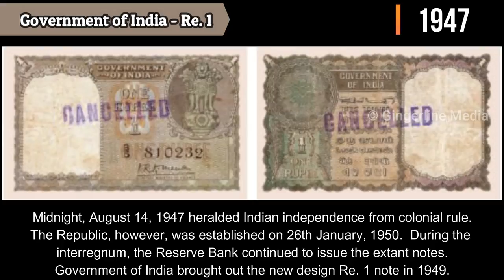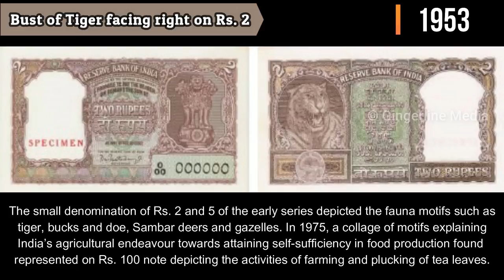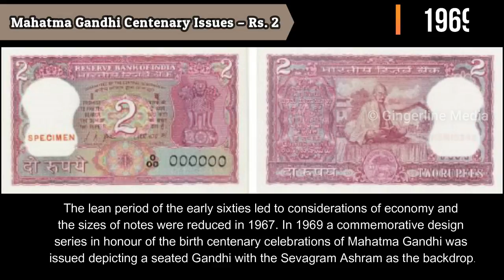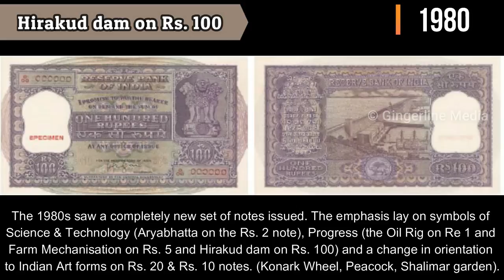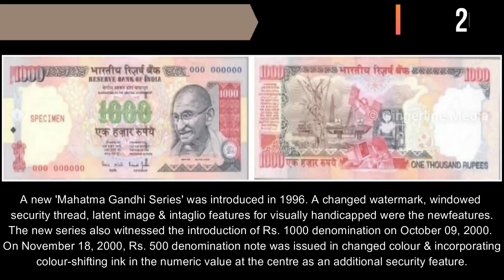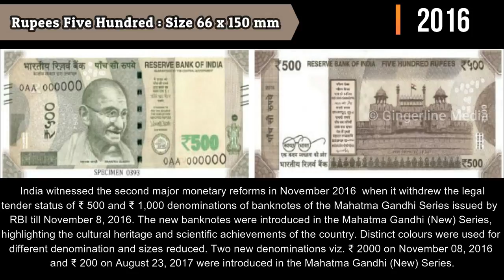Fascinating Evolution of Indian Currency | History of Indian Currency Notes | Gingerline Media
All the Currency Notes Printed in India. History of Indian Currency Notes.
Indian Rupees History. Old Indian Currency Notes.

This video is all about Indian currency notes, in this video I’m showing you the complete history of our currency notes. Learn everything you need to know about Indian currency notes. From their inception to the present day, this video has you covered.

The Reserve Bank has the sole authority to issue banknotes in India. Reserve Bank, like other central banks the world over, changes the design of banknotes from time to time.

The Reserve Bank has introduced banknotes in the Mahatma Gandhi Series since 1996 and has so far issued notes in the denominations of Rs.5, Rs.10, Rs.20, Rs.50, Rs.100, Rs.500 and Rs.1000 in this series.

India has four currency note printing presses. The central government controls two of them - at Nashik in Maharashtra and Dewas in Madhya Pradesh while an RBI subsidiary, the Bharatiya Reserve Bank Note Mudran (P) Ltd controls the other two - at Mysuru in Karnataka and Salboni in West Bengal.

The paper on which currency is printed is designed, produced and supplied to printing presses by two mills - at Hoshangabad in Madhya Pradesh and Mysuru, Karnataka. Hoshangabad mill is under government control while Mysuru mill is run by the RBI.

Gingerline Media